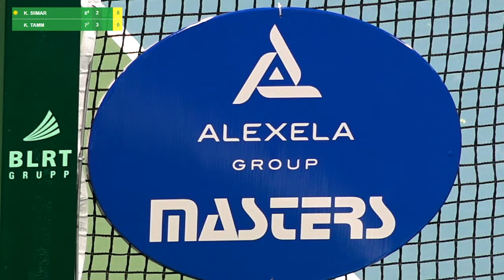Alexela Masters 2015 - Kristoffer Siimar vs Kristjan Tamm